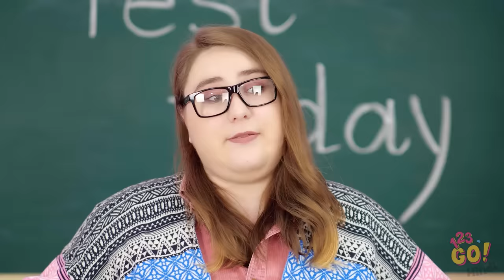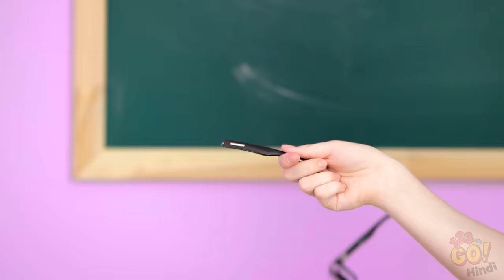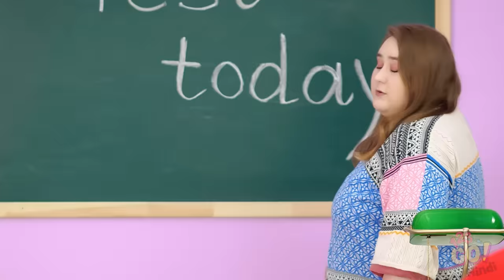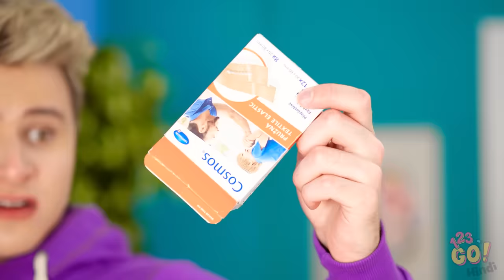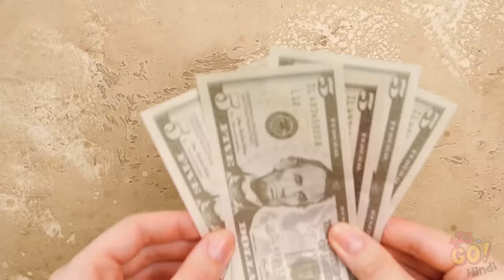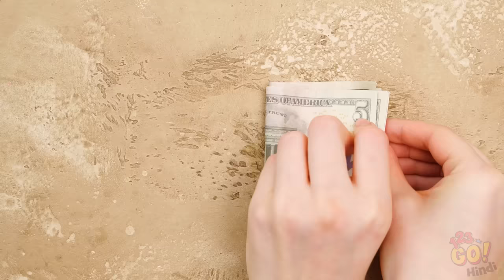मज़ेदार हैक्स जो सही में काम करेंगे || बढ़िया और मज़ेदार ट्रिक्स 123 GO!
वो कहते है ना की जरूरतें ही नई चीज़ें बनाने की माँ होती हैं| और हम आपके लिए कुछ बढ़िया लेकर आए हैं! सोचिये की ये हैक्स आपके जीवन में इस्तेमाल हो सकते है?

इस वीडियो में दिखाई गई जानकारी की कोई वारंटी या गारन्टी नही है| किसी भी चीज़ को प्रयोग करने की ज़िम्मेदारी देखने वाली की है| आप आपको कुछ स्वास्थ सम्भंदित कोई समस्या या परेशानी है, तो चिकित्स्क  को दिखाए|